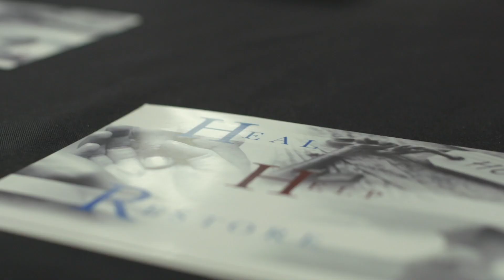"I Can't Accept That, It's Below My Value " Series: PROSPERITY (Church of Christ)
Evangelist Willie B. Williams III presents